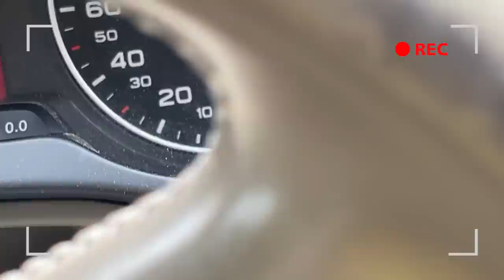SO sieht jetzt mein AUTO aus (Transformer 2.0)